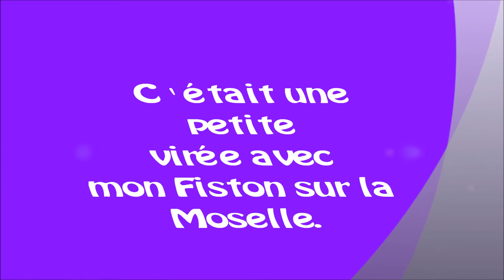Fiston Moselle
No playstation, no wii but Jetski in France is the best !